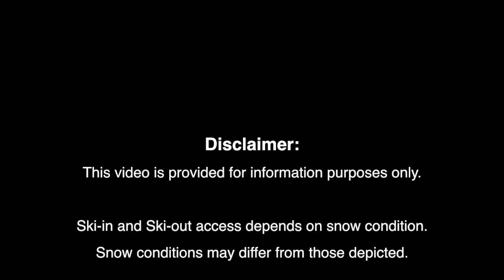Whistler: Snowgoose Ski In and Ski Out Access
Ski access to Whistler Platinum's ski in and ski out vacation property Snowgoose located in the Upper Village.